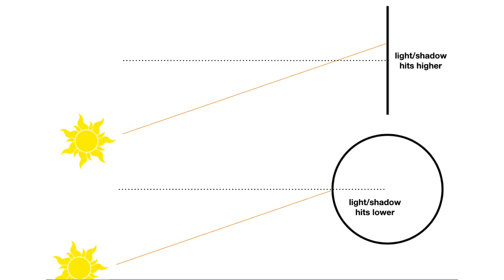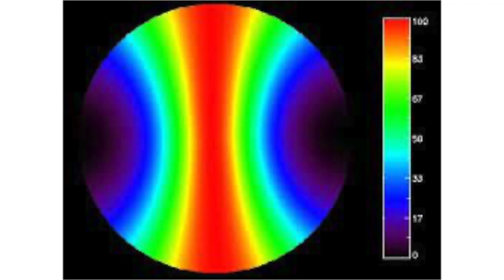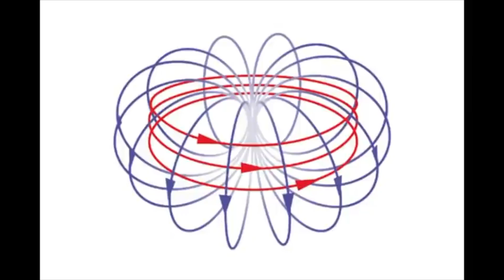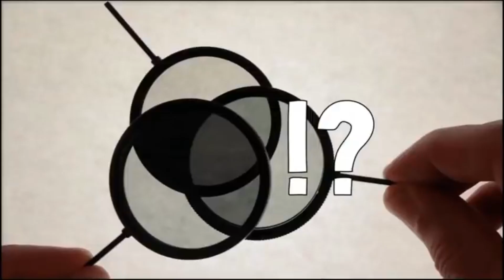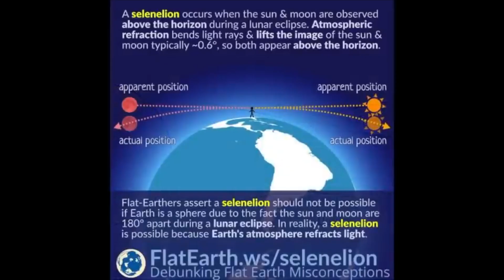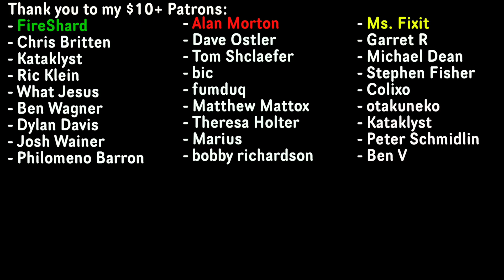Lunar Eclipses Cannot Stop Flat Earth!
Let's take a look at a somewhat new argument against the round earth.